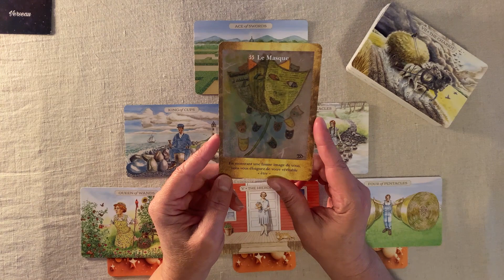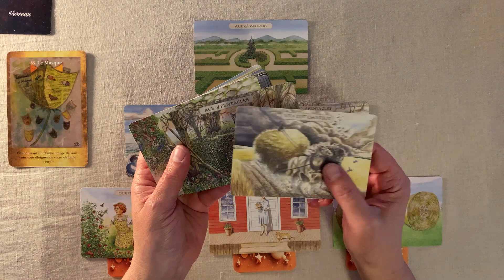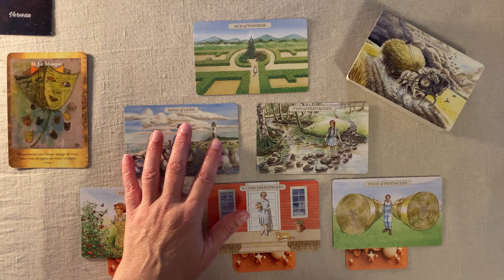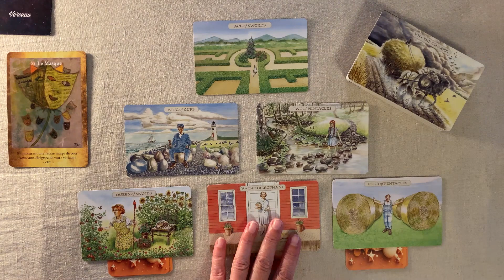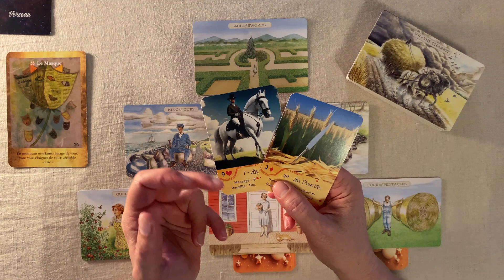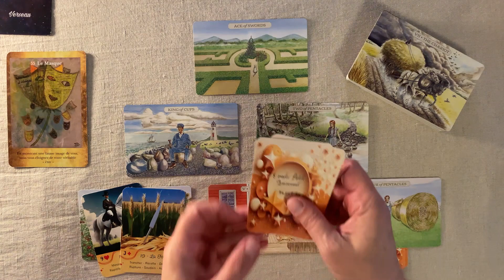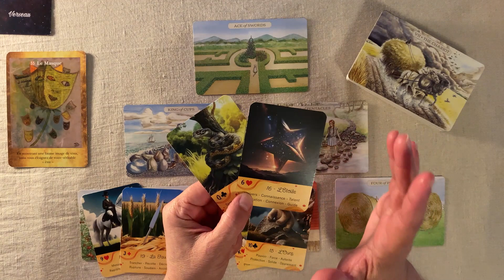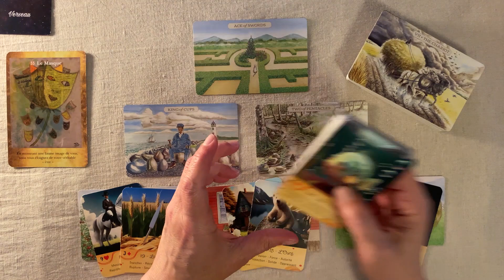VERSEAU HOROSCOPE DECEMBRE 2023 : SOYEZ VOUS MEME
Horoscope VERSEAU décembre 2023  FAMILLE - TRAVAIL - FINANCES